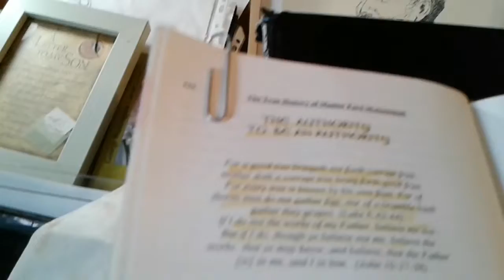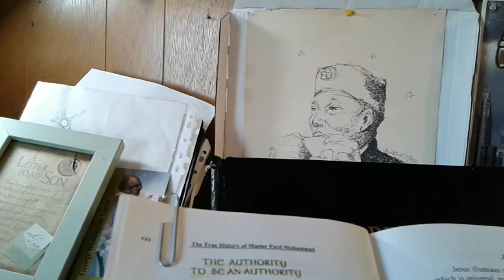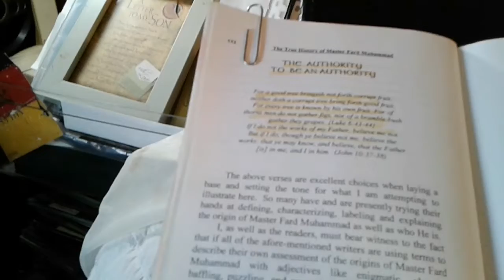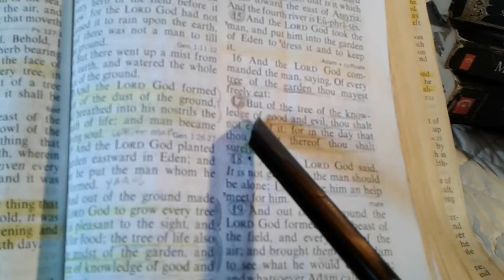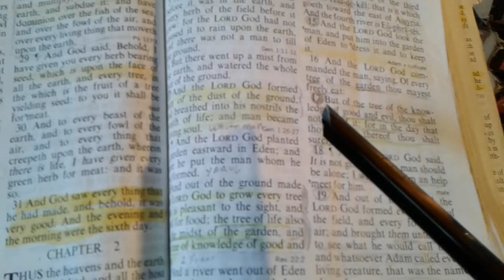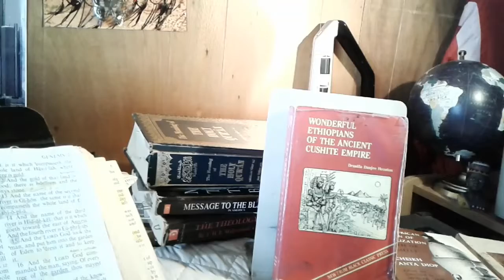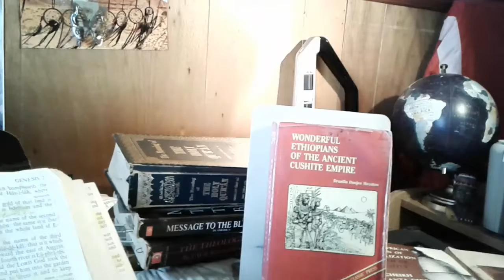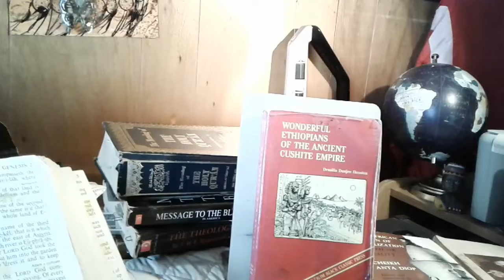The Black Man is eating the Serpents Fruit from the tree in the midst of the garden prt 1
Allah's KINGDOM is here Allah's WILL BE DONE ON EARTH